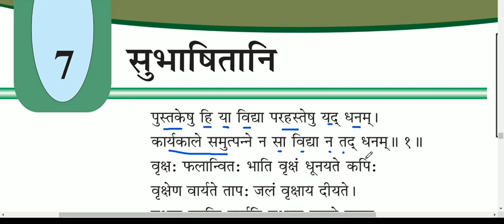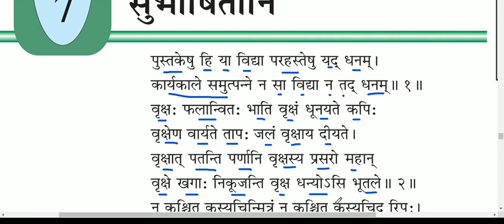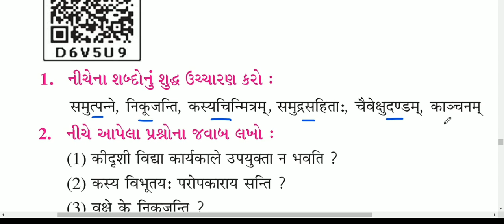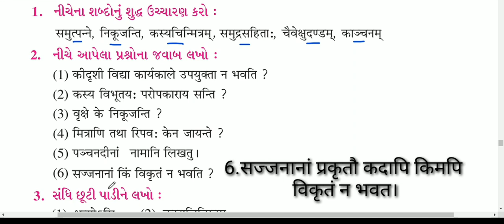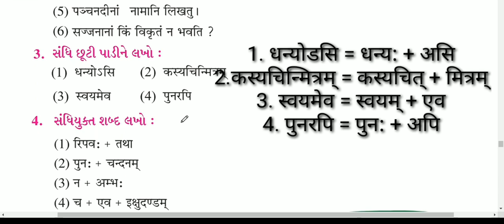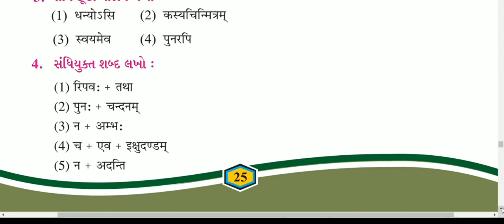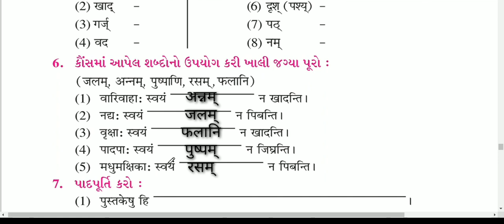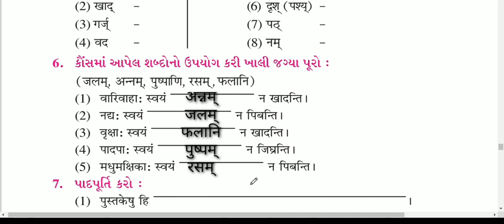Std8 sem2 Sanskrit Unit 7 Subhashitani || कक्षा ८ संस्कृत ७ सुभाषितानि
ireducation
This video is about std8 Sanskrit Sem2 unit 7 Subhashitani.
The unit is explained in simple language.